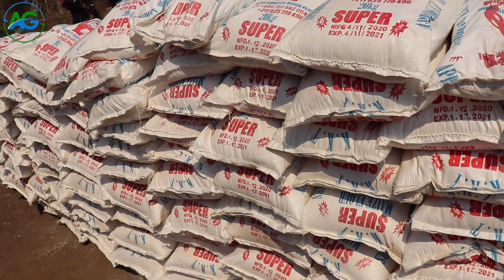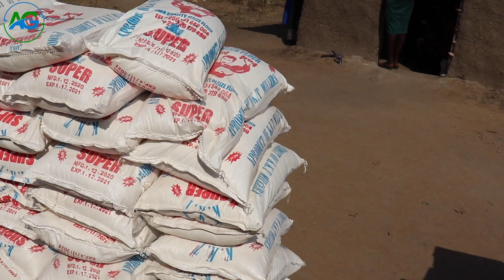Diaar ke Gwelei in Diaspora donations to Gwalla Community in Total ( Malual-agorbaar) 20/11/2020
This was recorded in Total or Malual-agorbaar last year but it was not published until now.